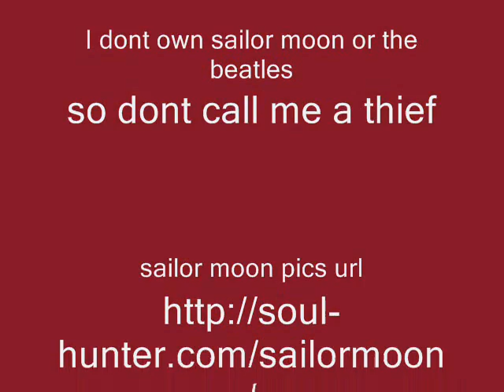Eight days a Week take2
A better version of the prequal. this time with clips from the manga, artbooks, and the wedding album. srry, no transitions yet